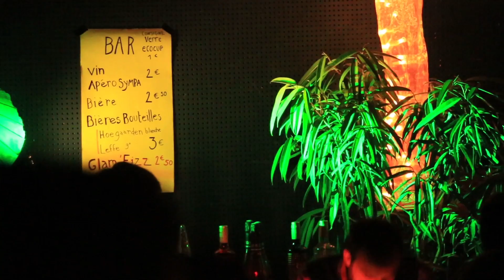Coconut Party 10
Retour en images sur la dixième éditions des Coconut Party.

Avec Traams, Mars Red Sky et Chocolat Billy.

Rendez vous à Saintes les 26, 27 et 28 Septembre pour le Coconut Music Festival !